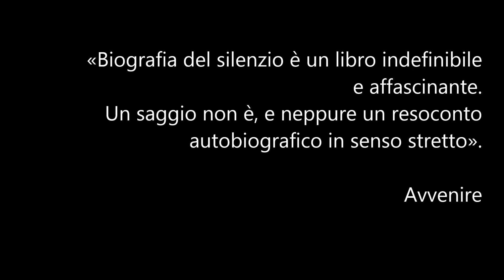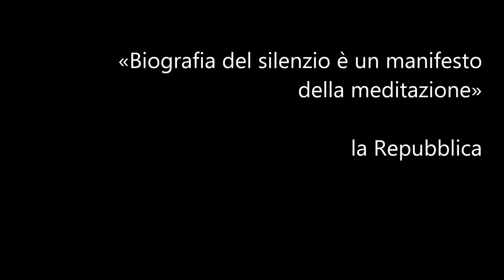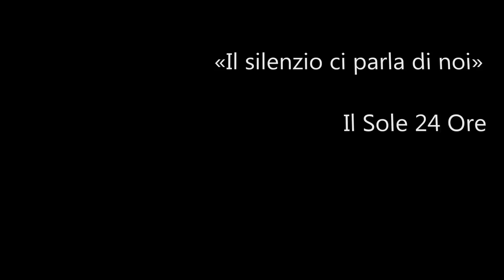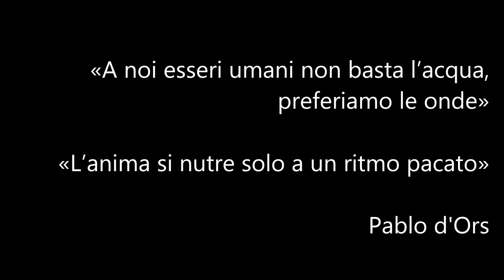Intervista a Pablo d'Ors, autore di Biografia del silenzio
Abbiamo chiesto allo scrittore madrileno di commentare le recensioni ricevute da Avvenire, la Repubblica e Il Sole 24 Ore e di spiegare l’originalità del suo testo che non è un saggio, né una biografia in senso stretto, né un romanzo, ma un invito alla risoluzione di molte contraddizioni del sé. «A noi esseri umani non basta l’acqua, preferiamo le onde» scrive, ma continua: «L’anima si nutre solo a un ritmo pacato». Come risolvere questa antinomia? Ecco cosa ci ha risposto.

Intervista a cura di Velania La Mendola
14 novembre Bookcity - Università Cattolica